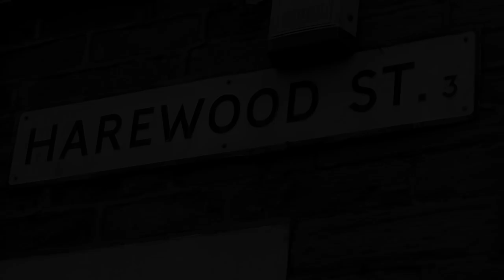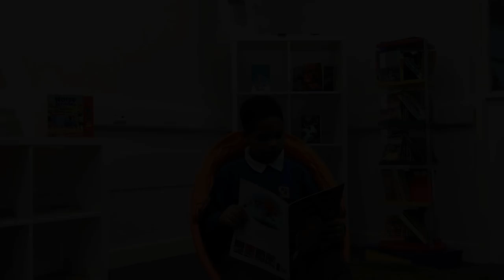Welcome to Feversham Primary Academy | The Most Creative School in Bradford | Inspirational Video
Feversham Primary Academy is now in the Top 2% of schools in England in terms of progress.

As a school we are breaking the trend of focusing exclusively on tests and assessment of our young learners. We appreciate tests are a part of life but we balance this with rich life experiences and activities that will benefit our children so much more in the future. This success has been reported recently in articles in The Guardian BBC The One Show, Russia Today, BBC Radio Leeds, Radio 4 and many other places.